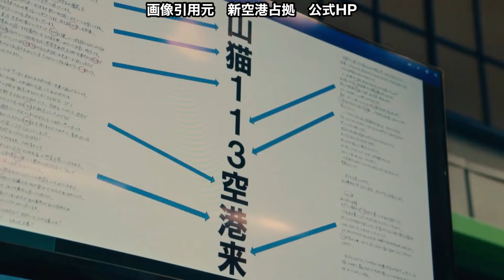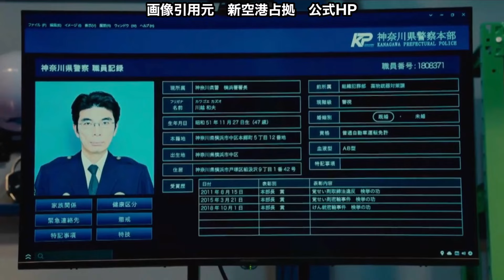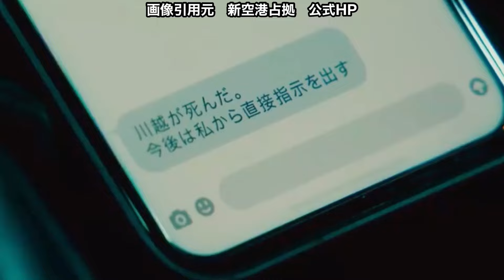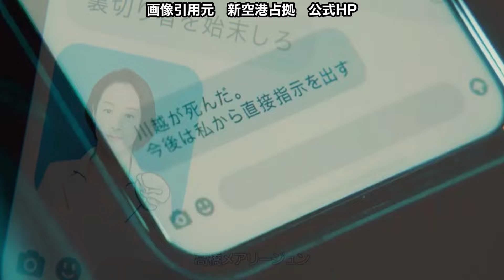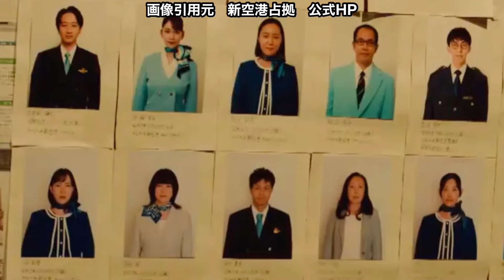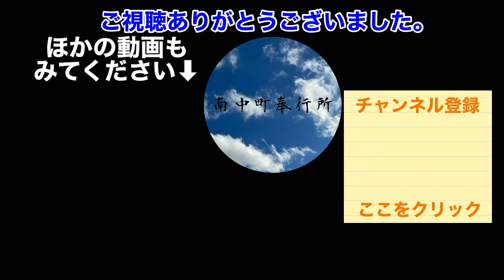山猫はどっちだ‼︎綾部に指示をしたのは大久保ちゃん！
新空港占拠第7話予告

BGM
DOVA-SYNDROME

＊動画内での使用画像について＊